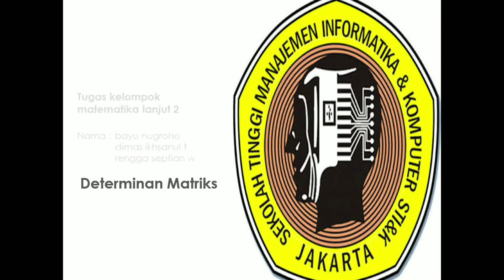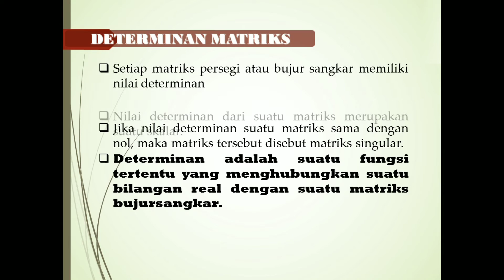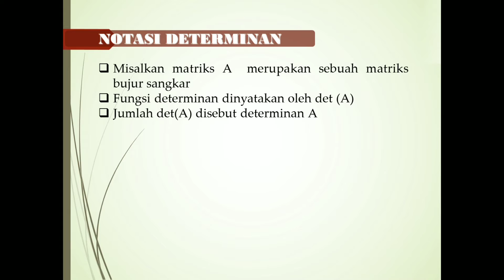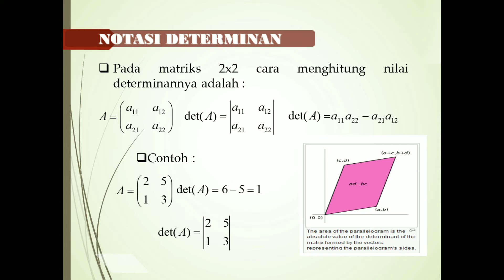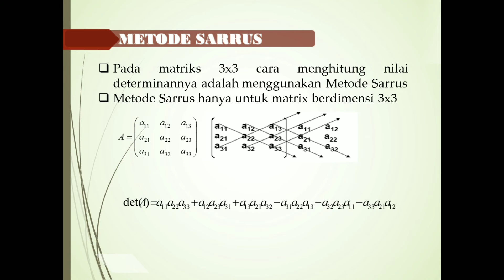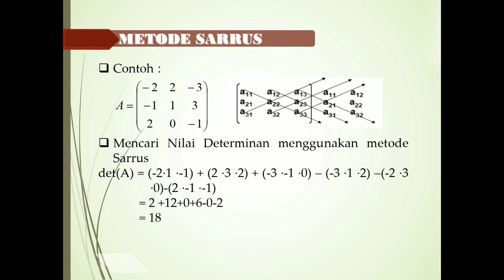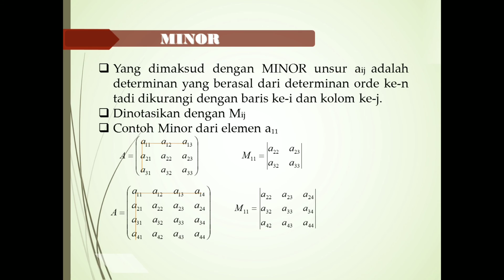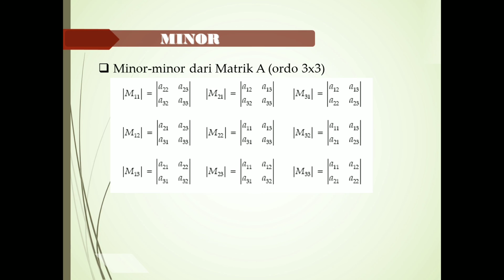determinan matrix STIK-308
Bayu nugroho
Dimas iksanul tawakal
Rengga septian widjaksana